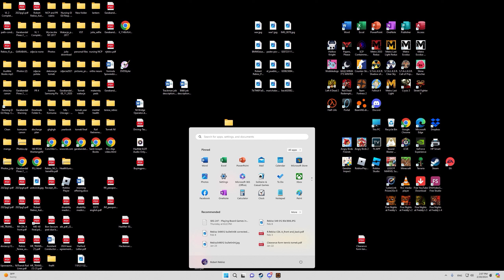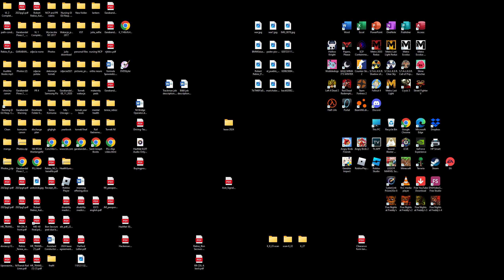1v1 with jack (i am terrified the entire time)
GPU: NVIDIA GeForce GTX 780 Ti
CPU: 11th Gen Intel(R) Core(TM) i7-11700K @ 3.60GHz
Memory: 32 GB RAM (31.86 GB RAM usable)
Current resolution: 2560 x 1440, 120Hz
Operating system: